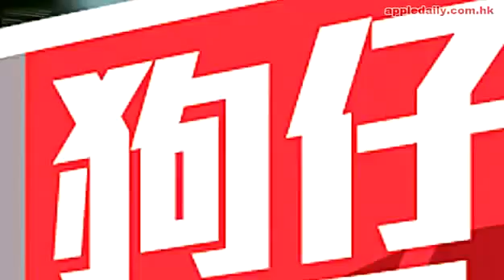黃曉明百萬跑車冧angelababy - Huang Xiaoming surprising Angelababy for her 25th birthday